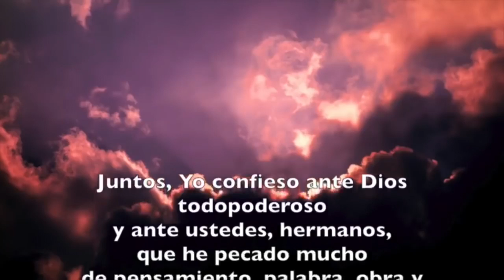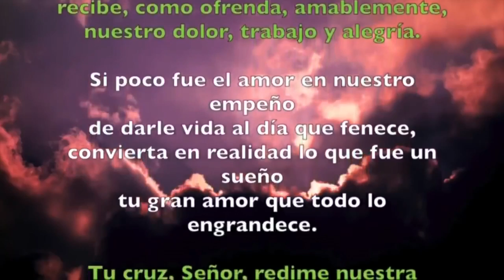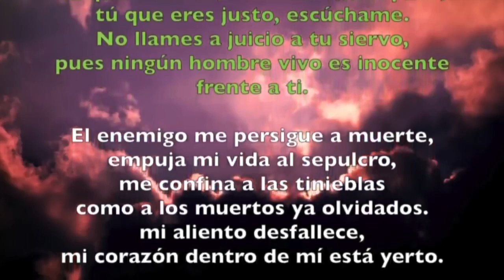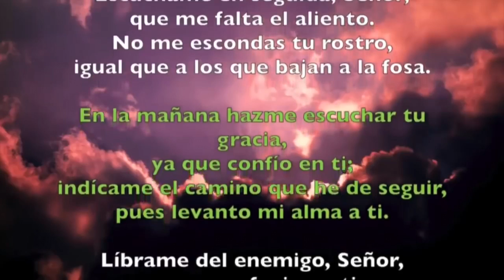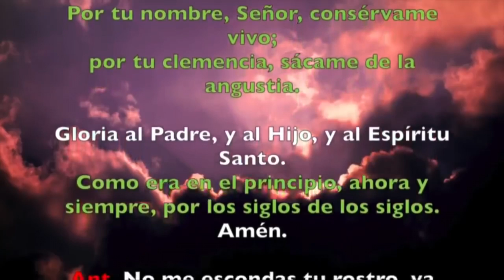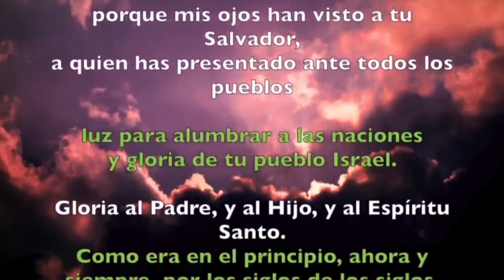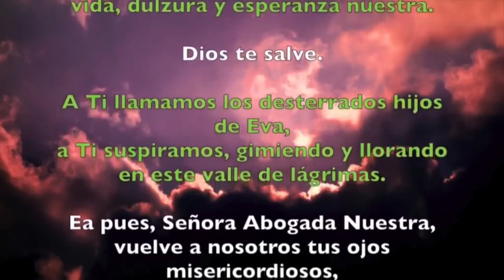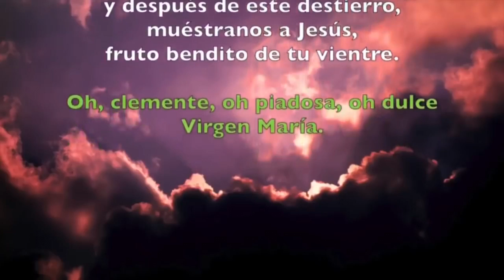Oración de la noche (Completas) MARTES OCTAVA DE PASCUA 23 DE ABRIL 2019 | Padre Sam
Liturgia de las Horas, Martes Octava de Pascua 23 de abril de 2019.